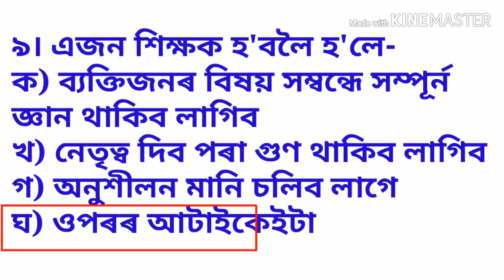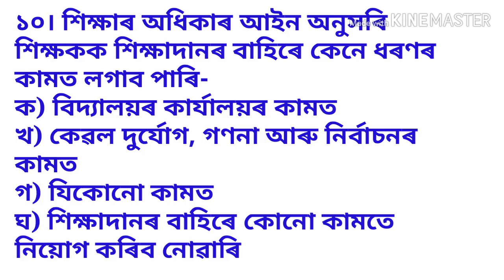শিশুৰ বিকাশ আৰু শৈক্ষিক শৈলী।। অসম টেট ২০১৯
IT A MOST IMPORTANT MCQ VEDIO ABOUT CHILD DEVELOPMENT AND PEDAGOGY FOR ASSAM TET 2019